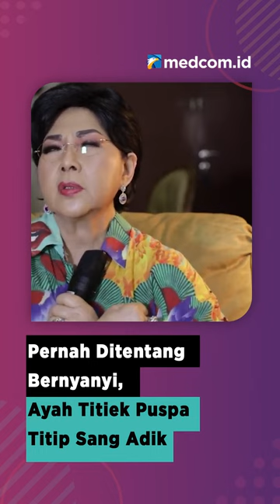PERNAH DITENTANG BERNYANYI, AYAH TITIEK PUSPA TITIP SANG ADIK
Titiek Puspa menceritakan saat-saat terakhir kehidupan sang Ayah. Dahulu Titiek pernah ditentang sang Ayah untuk bernyanyi karena dirasa pekerja seni merupakan pekerjaan yang tidak jelas. Namun, sebelum kepergiannya Toegeno Puspowidjojo, meminta maaf dan menitipkan sang adik kepada Titiek Puspa. Ia juga berterima kasih dengan pencapaian Titiek yang bisa membanggakan keluarga.